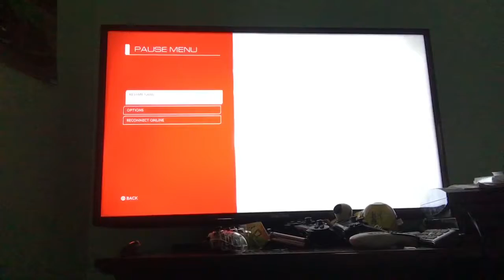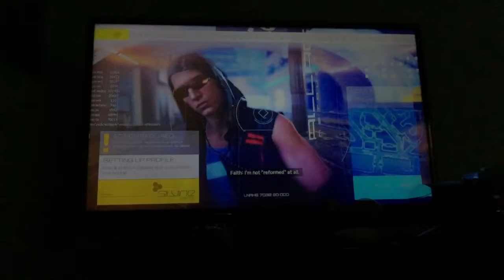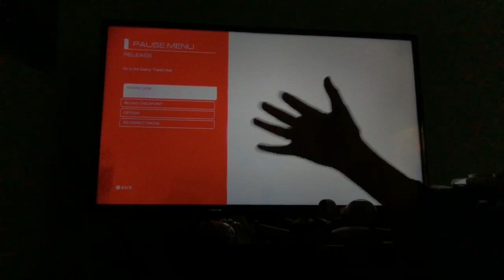Mirrors edge catalyst(part1)